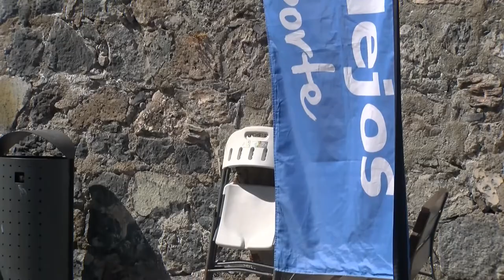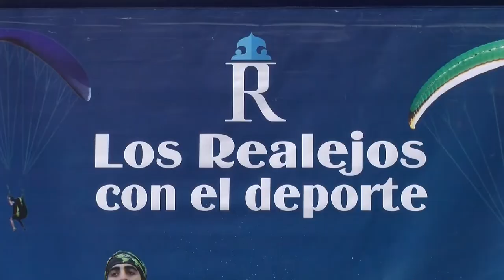Presentación de las pruebas deportivas I VerticalAsomadero y XI Asomadero Trail, Los Realejos